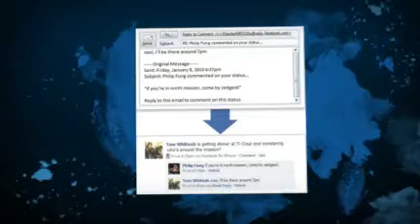WP Facebook Fanpage Plugin For Wordpress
Only $7 (Limited Downloads)